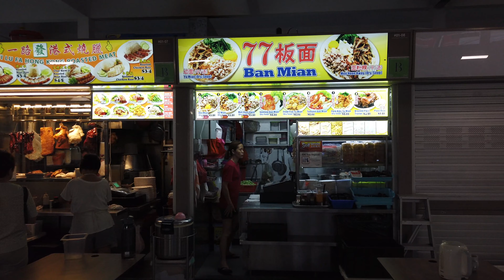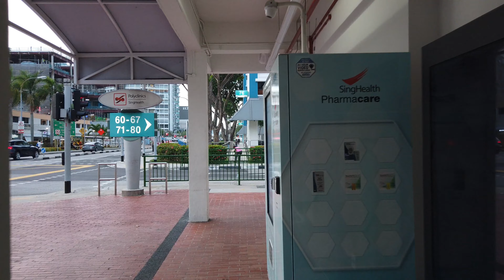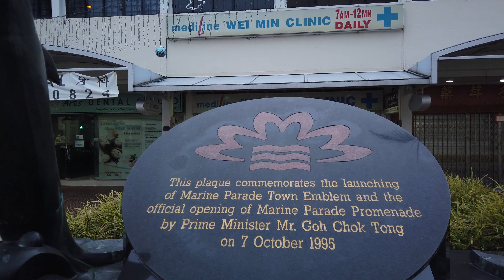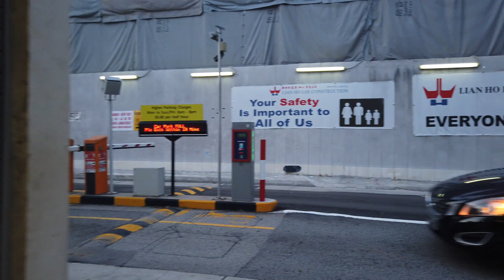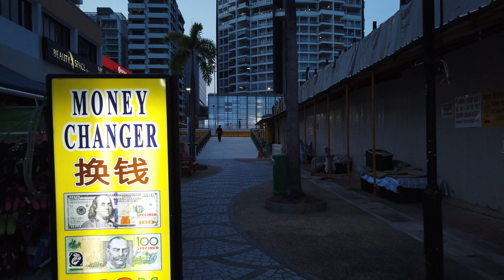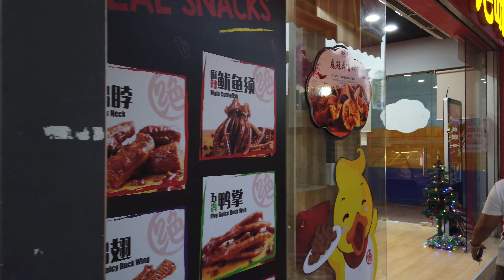4K Hawker Culture : Nostalgic Singapore : Marine Parade Hawker Centre / Walk 215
It’s Fridayyyyy and welcome to our latest episode of Food King! And rejoice! We are really excited to bring you another hawker episode today. This time we will trying some top top food from from one of the newly revamped hawker centres in Singapore. We can’t wait! Opps… We totally forgot about Sylvia. Where is she again?

Located at Block 84 Marine Parade Central, this popular hawker centre is not new to temporary closures for major renovations, but the one that began in March 2018 to just early May this year has been the longest by far. Now newly revamped, the hawker centre is more spacious, brighter and cleaner.

There is even a centralized tray-return system which makes everything here neat and tidy. Just remember to pay the extra 50 cents if you get a tray and the money will be refunded when you return it. Let’s go try some awesome food shall we!

The first stall we will be trying is Apollo Fresh Cockle Fried Kway Teow. This famous stall has one of the most lauded char kway teow hawker in Singapore. In case you are wondering, the opening of the stall coincided with the launch of the Apollo 11 lunar space mission, hence it’s name. How interesting!

We’ve got to say this fried kway teow is quite unlike any others you would find in Singapore. It is known for its paler than usual noodles and signature wet texture, coupled with a distinct taste of wok-hei in it. It is almost like a Hor Fun given that the kway teow is white in color and soaked in sweet black gravy.

The noodles are incredibly tasty and flavorful, with a robust touch of garlicky notes added into the mix. If you like sweet stuff, you will like this Char Kway Teow as the gravy is very much on the sweet side and there is a nice spiciness to it as well.Though it doesn’t look at all appetizing as a whole, Apollo’s Fried Kway Teow certainly makes up for it taste-wise. And boy is it darn good! This plate is truly legendary and hands-down one of the best char kway teows we’ve ever eaten. You’ve got to try it!

Though it doesn’t look at all appetizing as a whole, Apollo’s Fried Kway Teow certainly makes up for it taste-wise. And boy is it darn good! This plate is truly legendary and hands-down one of the best char kway teows we’ve ever eaten. You’ve got to try it!

So Food-King good we can just keep coming for this anytime, any day.

Next up, we will be having Marine Parade’s famous duck rice. Known for its Braised Duck, Roasted Duck and Char Siew Rice, Kun Ji Duck Rice is so popular that it has the longest lunch crowd queue in the hawker centre.

This stall has been around since 1976. That’s like 43 years ago! Wow, what a legacy!

Kun Ji serves really good Braised Duck Char Siew Rice which taste as good as it looks. On top of this, you can also add on other ingredients such as Braised Egg, Duck Wing, Tau Kua, Duck Liver, Tau Pok and Mui Choy for additional 50 cents. Yummy!

Oh my goodness! We love how the delicious herbal sauce is so strong and robust and it is soaked up perfectly by the tender duck meat, which really heightens the overall texture and flavor. The char siew has a beautiful caramelisation to it that is super palatable.

One thing we also like is their rice – A lot of yam rice we tried were very yam-my, starchy and chunky. However this one here is just about right in terms of taste and texture. Their chilli is very special too. It has this soury taste that goes well with the herbaliciousness of the duck. Now that’s pretty impressive.

This is such a freaking good plate of braised duck! Hence, Kun Ji Duck Rice gets our Food-King vote once again!

From Apollo to Neptune, here’s another popular stall that has come to earth from the cosmic wonders of our galaxy –  Neptune Hong Kong Dim Sum. We can’t wait to satisfy our inner cravings with these juicy Cantonese dim sums that’s… out of this world!

This humble dim sum stall has been around for 23 years, keeping patrons happy with their wide range of fresh steamed and fried treats, including some locally-inspired durian flavours.

Too spoiled for choices? Well, just order these two dim sums. You simply can’t go wrong with them.

Wow, look at the Deep Fried Prawn Dumplings and rolls! There’s legit fresh prawns in them alright. Not 1, not 2 but 3 pieces of prawns stuffed into the crispy skin. Delicious and super affordable!